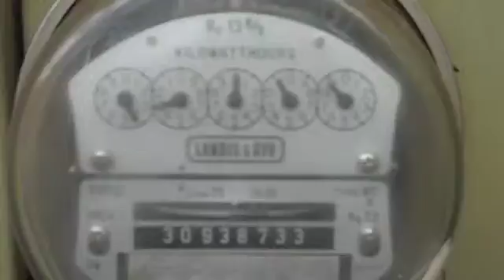Day One of Solar!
Running backwards baby!  Feeding the grid!